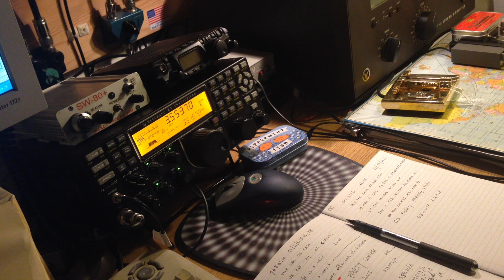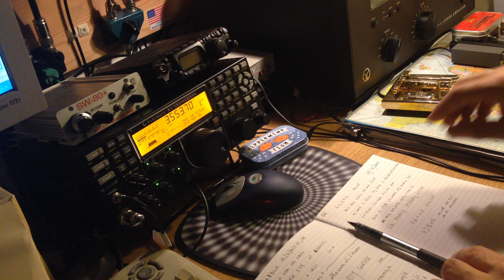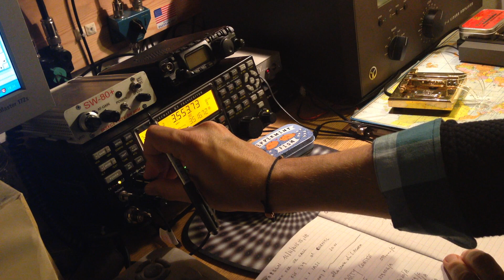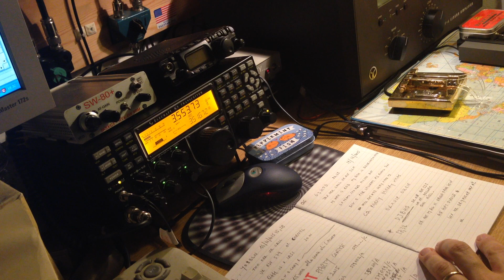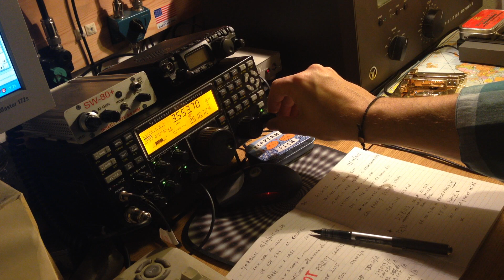Sound of CT599 Paddle CW in QSO by Ik5xct (FULL)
Mechanical sound during a QSO with DJ8HB of CT599MB Paddle CW ... Gold Paddle of Yuri UR5CDX ...
The sound reminds one Scheunemann !